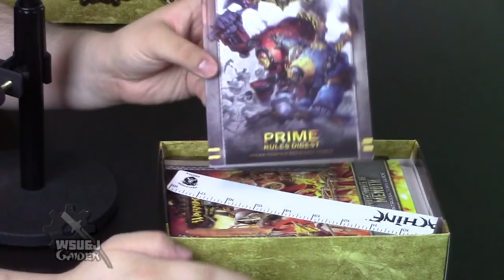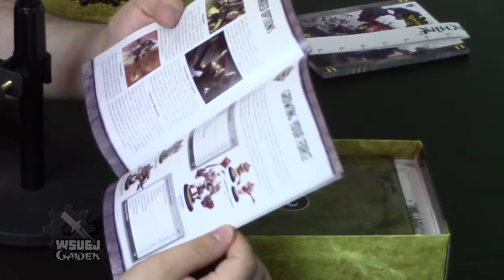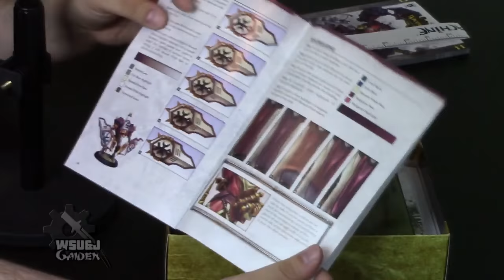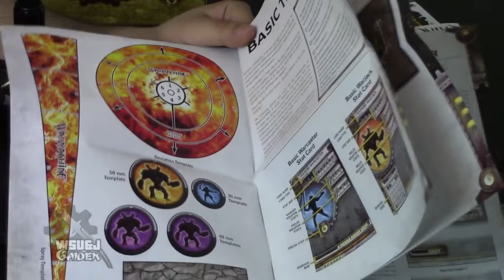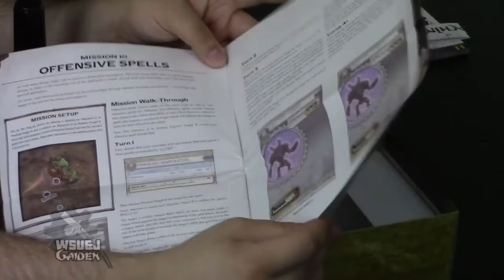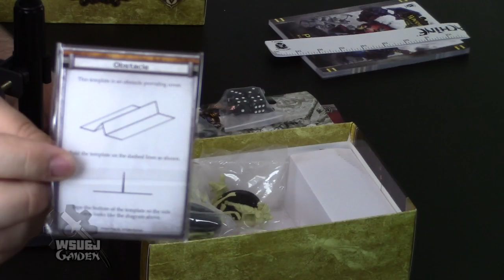MKIII Menoth Battlebox Discussion & Unboxing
Here we break down, discuss, and unbox the Menoth battegroup.  The first Menoth video in a grow-your-list series!

Music licensed by Ronald Jenkees.